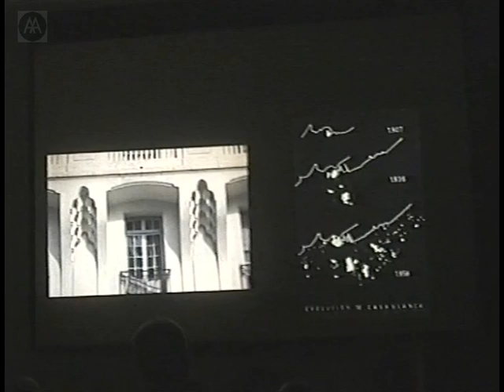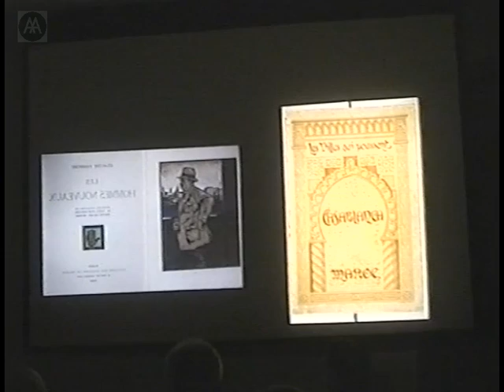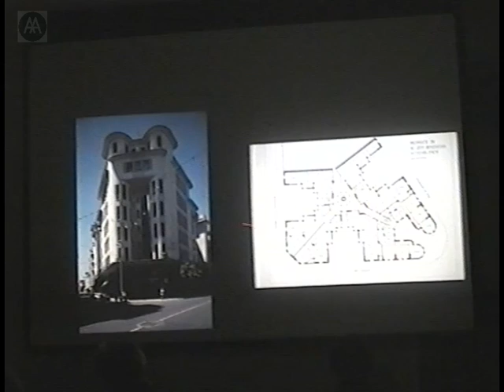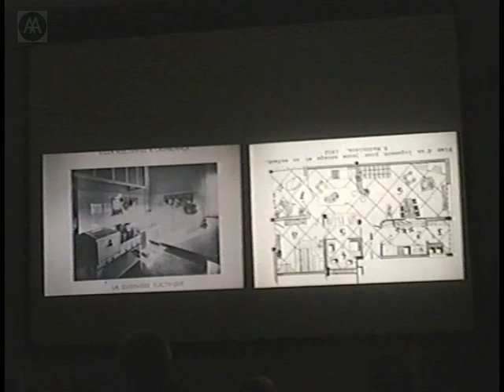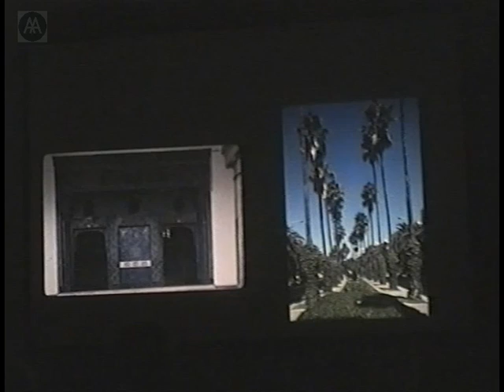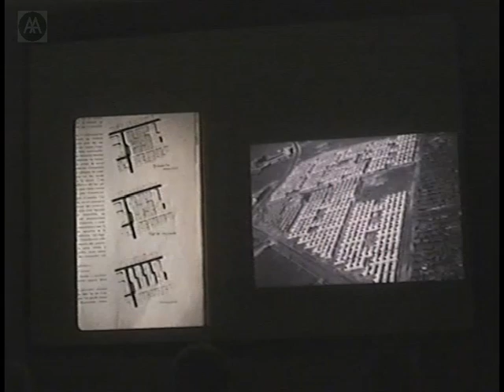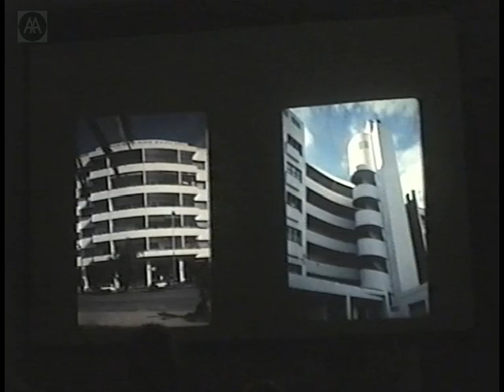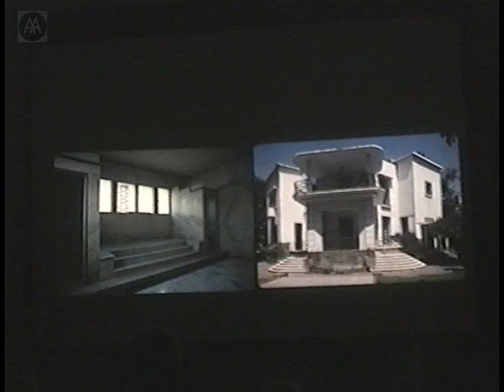Jean-Louis Cohen - The Casablanca Experiment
Celebrated in colonialist saga and songs, staged by Hollywood, and a pole of attraction for Europeans and Moroccans alike, Casablanca is above all an exceptional collection of urban spaces, houses and gardens. Between 1912 and 1956, under French rule, this quasi-forgotten port was transformed into a turbulent metropolis influenced by all Mediterranean cultures. Together, creative architects and ambitious clients shaped one of the overlooked scenes of modernity, addressing issues such as the interpretation of built tradition in new forms of housing, or the provision for a pragmatic yet controlled urban environment.

Jean-Louis Cohen is an architect and historian who specializes in European and American urbanism and architecture of the twentieth century. He is a professor at New York Universitys Institute of Fine Art and Director of the Institut Fran